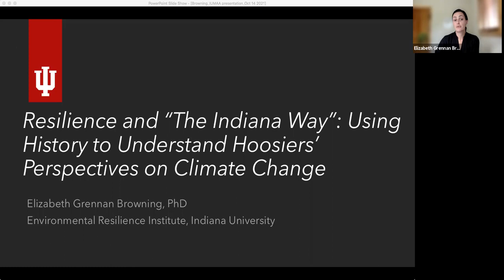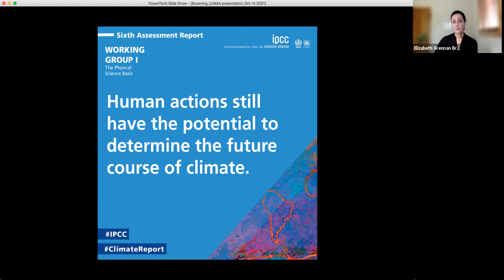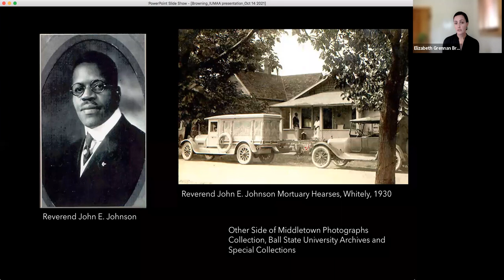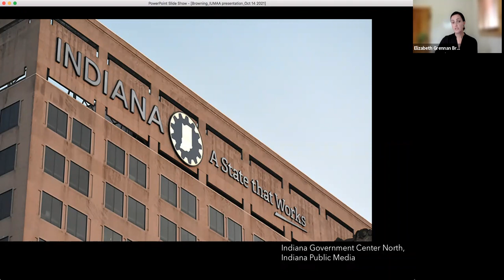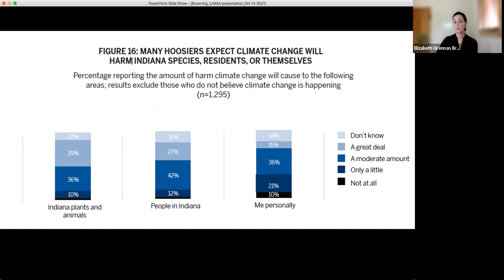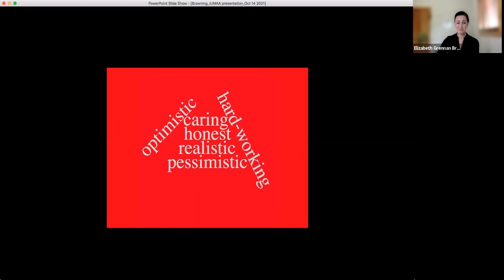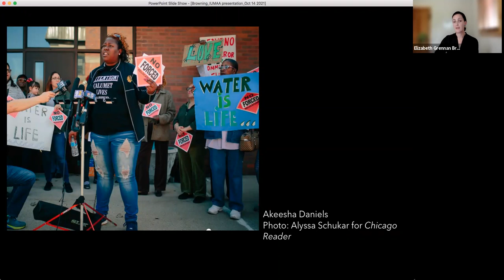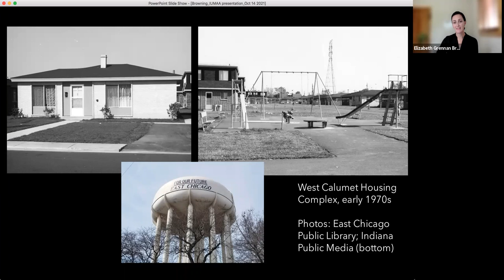Resilience and The Indiana Way: Using History to Understand Hoosiers Perspectives on Climate Change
Climate change is global. But in a democratic society, the changes required to increase human resilience must always be- to one extent or another- local. This lecture by Elizabeth Grennan Browning considers the impact of that selective conservatism upon Indiana (USA) in our own time. She traces the historical roots of a set of social and political behaviors that Indiana historian James H. Madison once labeled, simply, the Indiana Way: in brief, a stubborn preference for incremental change over rapid reform, for personal action over communal regulation. Today's Hoosiers, facing at last the environmental consequences of a two-century long industrial revolution, do so shadowed by the cumulative impact of a distinctive conservatism and localism, prevalent since territorial days, that favors a social status quo at the cost of an environmental one.

0:00 Introduction
2:16 Browning talk
44:37 Q&A